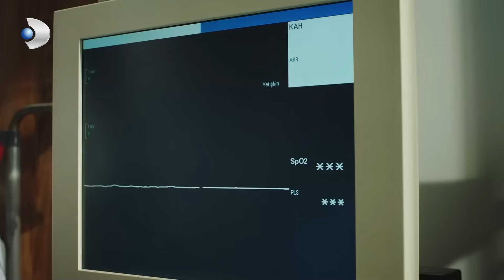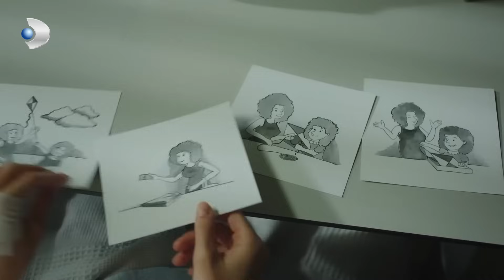Hekimoğlu'nu Şaşırtan Sonuç! - Hekimoğlu Özel Klip